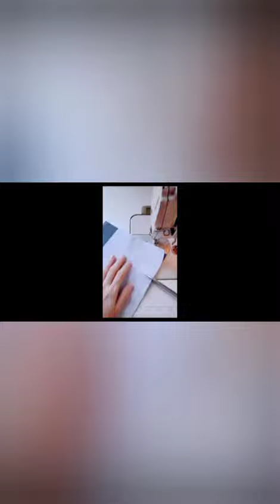बैग बैग 📢💰 बनाएं और कमाए @Dilip226 @knotty_stitches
topic cover
handbag
bag
bag banane ka tarika
bag banana
bag cutting and stitching
bag making
single cut and bag is ready
without cutting bag is ready
handbag cutting and stitching
purse
ladies purse
women's handbag
bag banana sikhayen

diy carft ideas
diy projects
diy
craft
ideas
handmade
sewing
sew
sewing projects
scrap fabric sewing projects
sewing tutorial
scrap fabric projects
sewing projects for scrap fabric
scrap fabric ideas
do it yourself
sewing projects for beginners
crafts
thuy carfts
thuy phan
thuy sewing
sewing ideas
bag
handbag
bag making
bag banana
bag banana sikhayen
colourful threads
colorful threds
Diy bag
purse
purane kapde se kya kya bana sakte hai